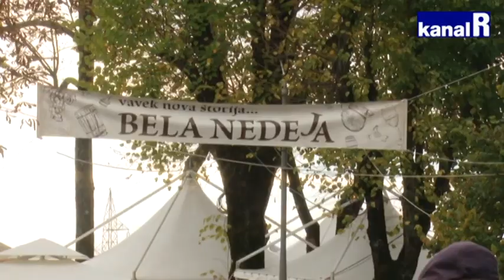Bela nedeja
Praznik mladog vina u Kastvu. Belu nedeju posjetio predsjednik Zoran Milanović